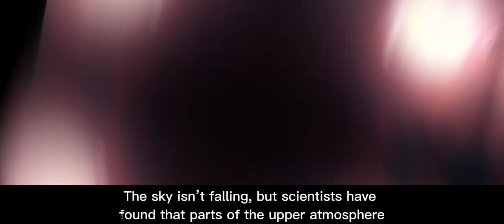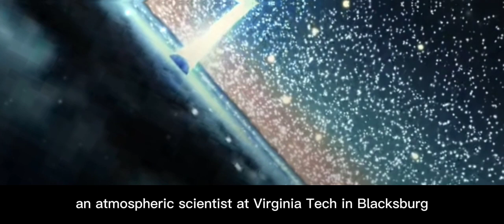Scientists say, Earth's atmosphere is contracting unnaturally due to increased greenhouse emissions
Human activities are changing Earth's natural greenhouse effect. ... NASA has observed increases in the amount of carbon dioxide and some other greenhouse gases in our atmosphere. Too much of these greenhouse gases can cause Earth's atmosphere to trap more and more heat. This causes Earth to warm up.